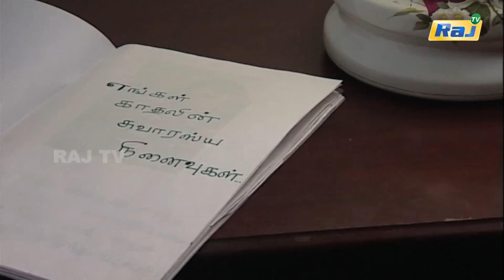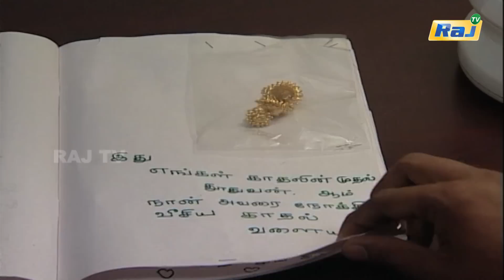Rekkai Kattiya Manasu Serial | Episode - 161 | Mon-Fri 07:00 PM | K.Balachander | Raj Television